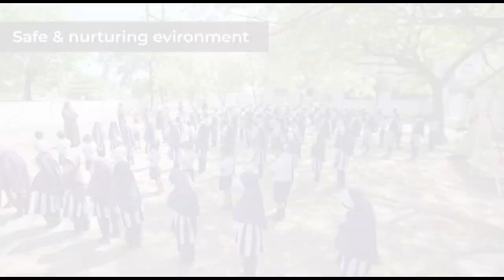50 KG Ki Machali Jaal Me | Karnataka | Bagalkot | 09-07-2023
50 KG Ki Machali Jaal Me | Karnataka | Bagalkot |